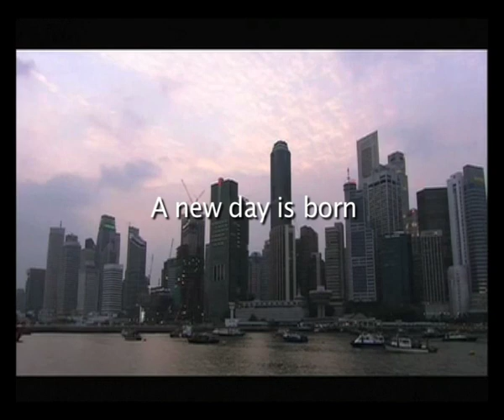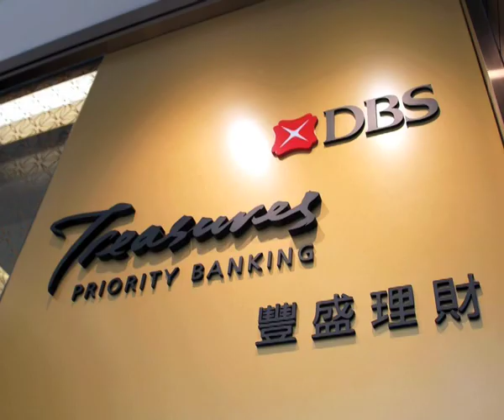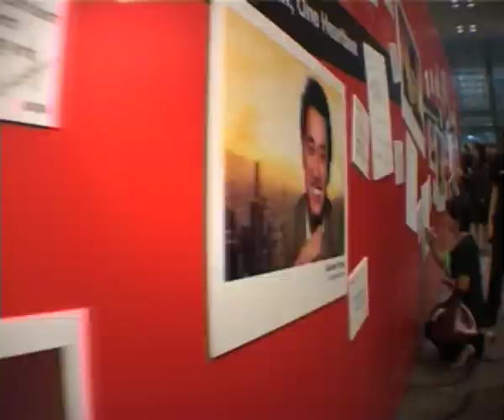DBS Bank began to transform in 2006.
Historical.
DBS Bank began to transform in 2006, and we were there.
There's been no looking back since then. From Singapore, through Asia, then the World.